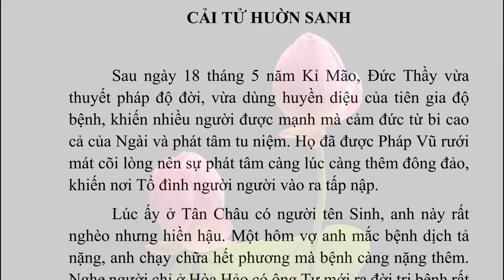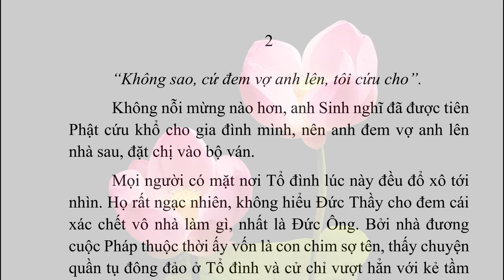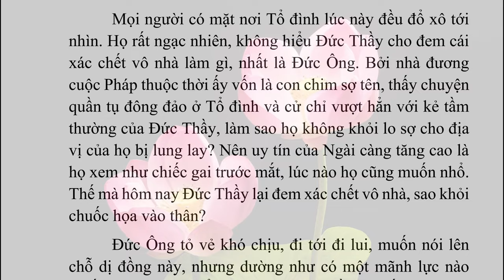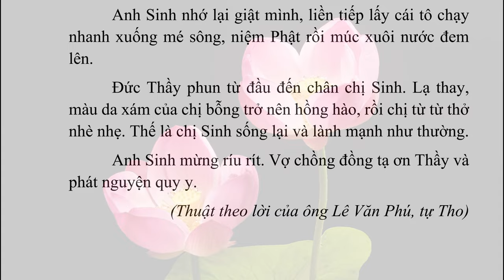008 CẢI TỬ HUỜN SANH | CHUYỆN BÊN THẦY | Admin